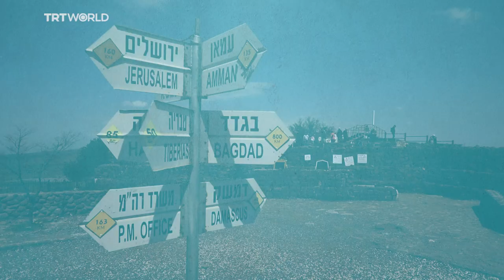Israel-occupied Golan Heights explained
US president Donald Trump has recognised the Golan Heights as Israeli sovereign land, but it's internationally recognised as Syrian land, under Israeli occupation.